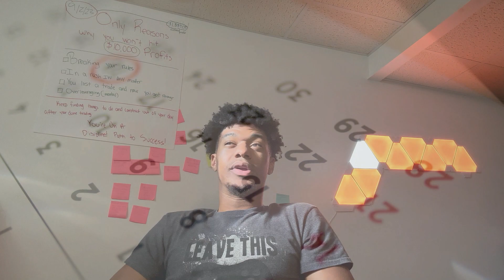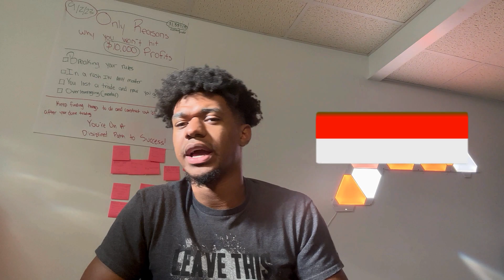Hi Me In 1 Year | FUTURE MILLIONAIRE? (FOREX)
🔥 I WILL BE SO WELL OFF WITH TRADING AND WILL LOOK BACK ON THIS VIDEO AND BE SUPER PROUD...